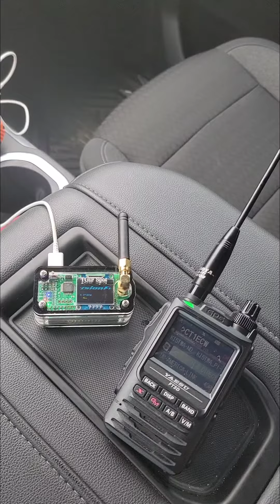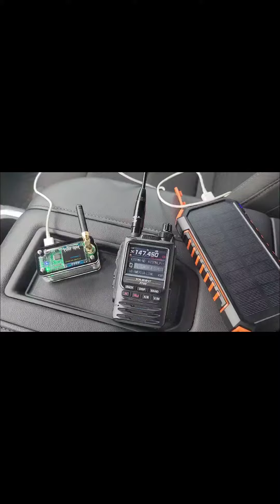TGIF Junior Spot mobile set up.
This is just a video of my setup using my TGIF Junior Spot in my pickup truck. I'm using wifi from my truck through On Star and while my truck has a 110 outlet..it turns off with the ignition. So I like to use a battery power pack instead.
I am using my FT3D with Wires X and using the Wires X pass thru enabled in Pi Star. This way I don't need to have a laptop with me. Just the radio and the hot spot.